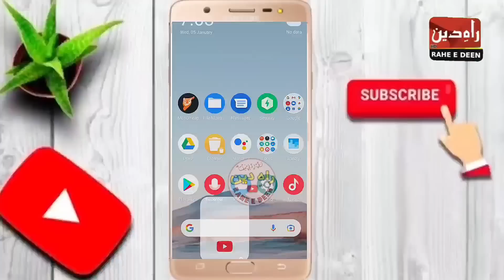Pashto Bayan 2023 new jummah bayan ZAKKAT MASAIL BAYAN by maulana abdul mateen jamali seb 17/2/2023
Pashto Bayan 2023 new jummah bayan ZAKKAT MASAIL BAYAN by maulana abdul mateen jamali seb 17/2/2023 Pashto Bayan 2023 new jummah bayan ZAKKAT MASAIL BAYAN by maulana abdul mateen jamali seb 17/2/2023
pushto bayan new jummah bayan molana abdull matin jamali sahib on friday bayan hazrat molana abdul matin jamali zakkat masail bayan
Alhamdulillah Hamari channel RAHE E DEEN par Molana Abdul mateen jamali saib k Tamam bayanat mojood hain
Pashto bayan
Molana abdul mateen jamali
Abdul matin jamali
Pashto bayan 2022
Bayan Pashto
Abdul matin
abdul matin jamali
abdul mateen jamali bayan
Poshto bayan
maulana
pashto bayan
pashto new bayan
pushto bayan
 Maulana abdul matin saheb
مولانا عبد المتین جمالی
molana abdul mateen
bayan
Pashto bayanat
abdul mateen

For more details click This 𝓬𝓵𝓲𝓬𝓴 𝓣𝓱𝓲𝓼